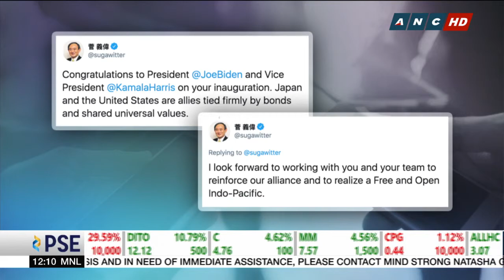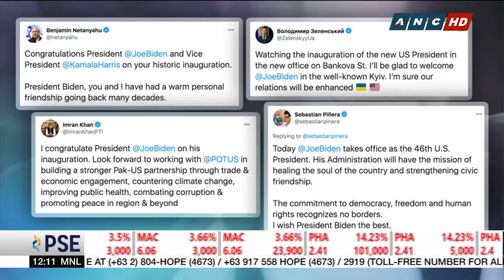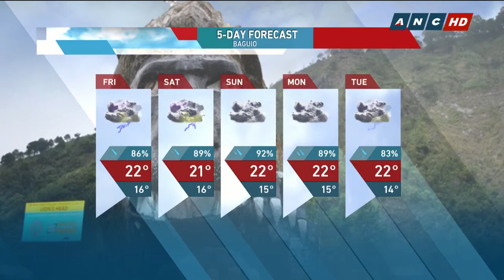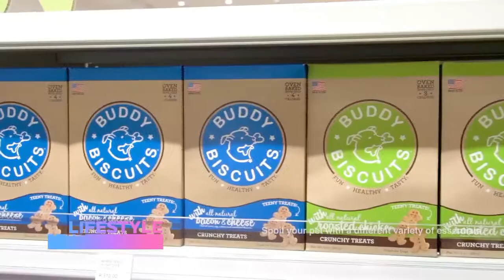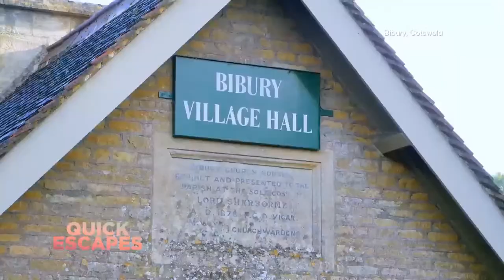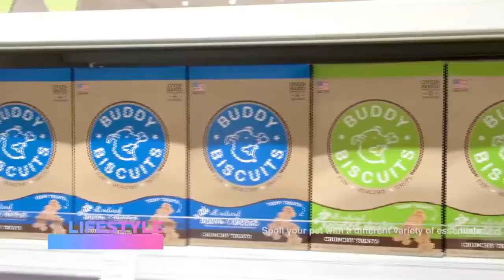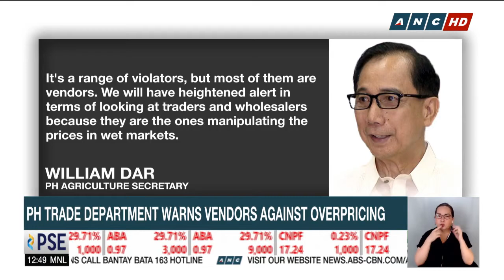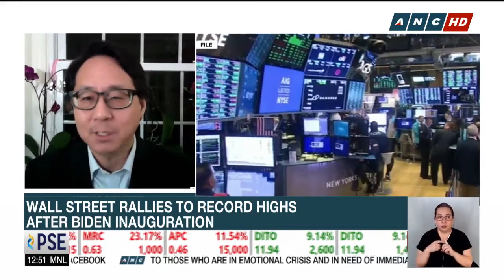Dateline Philippines | ANC (21 January 2021)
Watch here the full episode of Dateline Philippines, January 21, 2020.